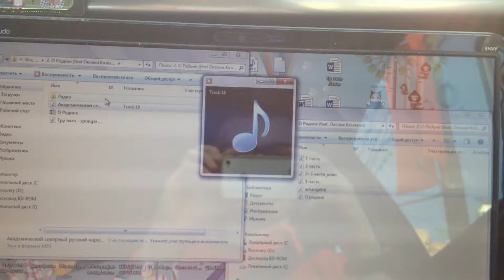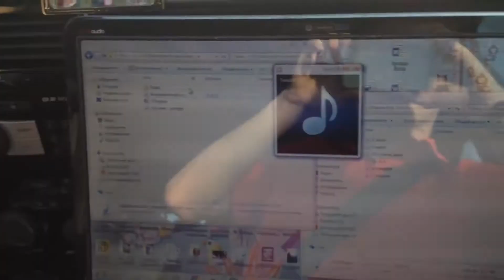Поем гимн Архангельска на Поклонке. Поморы, я с вами!)